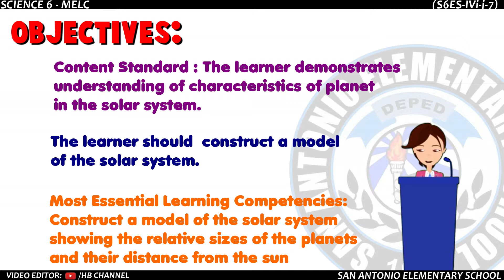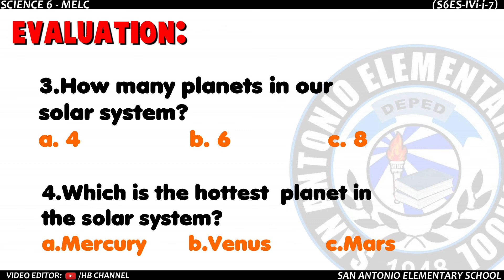Science: Construct a model of a Solar System (MELC)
This is a Video Lesson of constructing a model of a Solar System showing the relative sizes of the planets and their distance from the sun.